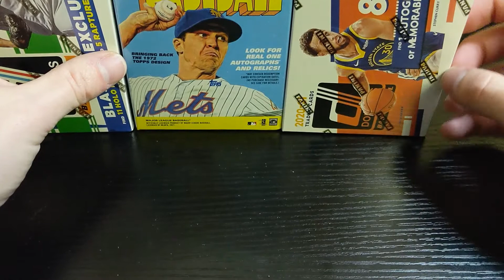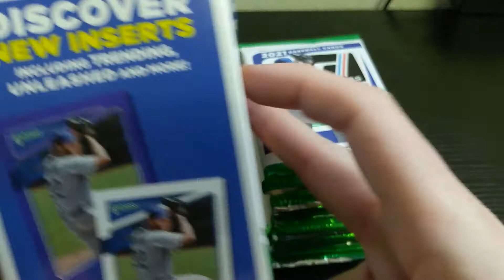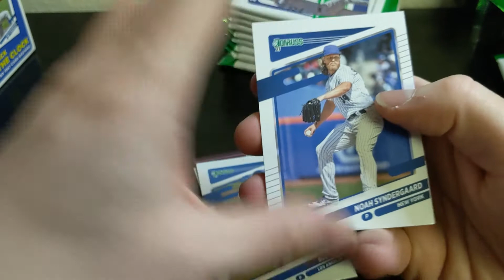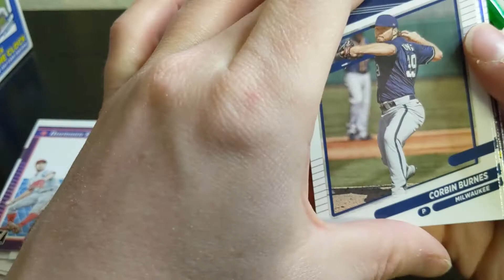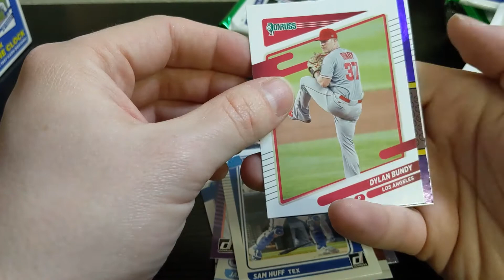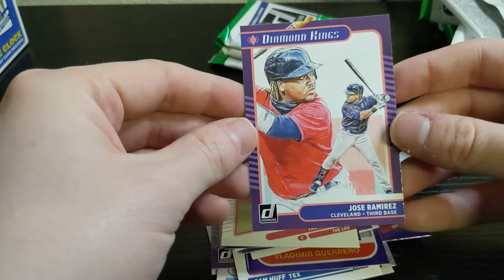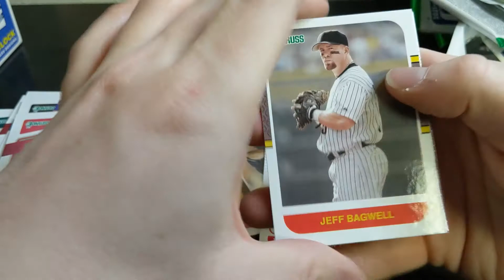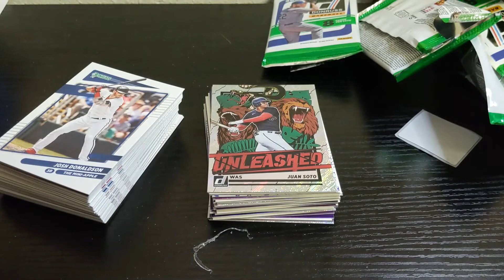2021 Donruss Baseball Blaster Box + New Target Process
Today I open a 2021 Donruss Blaster box. The blaster box contains 11 packs. There's some really cool stuff in these!